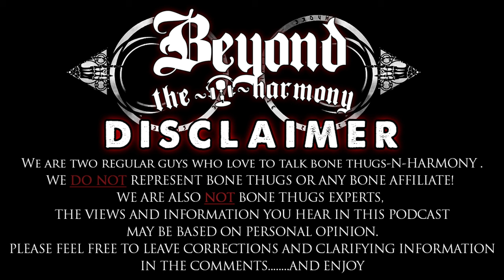Romeo Antonio Interview - EP 13/ Part 4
PREVIOUSLY UNRELEASED FROM OUR 9 HOUR INTERVIEW WITH ROMEO ANTONIO